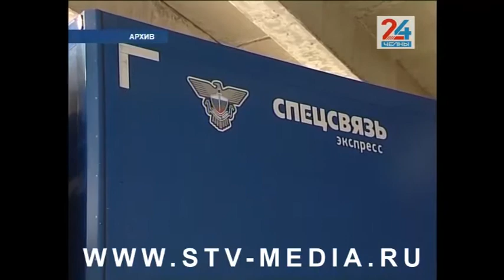В Татарстане печатают бюллетени для голосования на выборах в Госдуму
Бланки изготовят на двух языках – русском и татарском, на белой бумаге с защитной сеткой разных цветов, чтобы разметить голосование по разным округам. На их производство потратят 70 тонн бумаги и 2 тонны краски. Всего к выборам подготовят почти 3 миллиона бюллетеней для голосования по федеральным спискам и столько же по одномандатным округам. У каждого документа – несколько степеней персональной защиты.